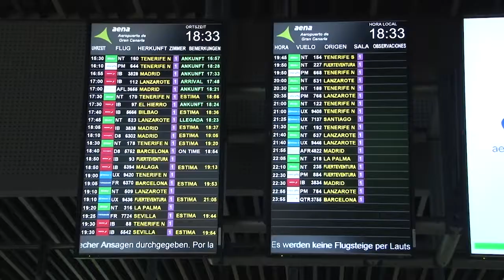Paco Herrera vuelve a casa